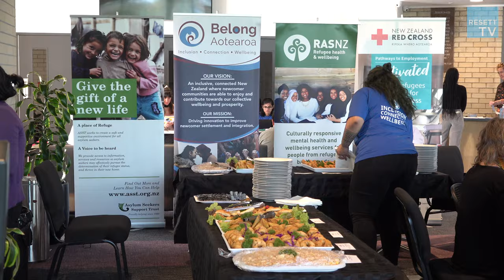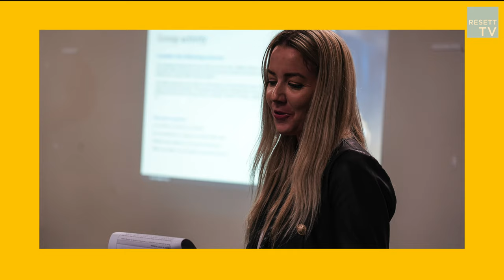Eritrean Independence Day Celebration - Auckland New Zealand - ARCC News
Eritrean Independence celebration  29th May 2021
Three ARCC staff attended the Eritrean Independence anniversary and shared in celebration with the Auckland Eritrean community.
Tūmanako table of Hope Summit 16 and 17 June
The Tūmanako Table of Hope Summit was held mid-June, which was attended by resettled community members, and people from NGOs and government organisations in the resettlement sector. It was organised by the Auckland Resettlement Sector Steering Group. The Summit provided an opportunity for community members to tell their stories of resettlement, ask questions of government officials, and provide input for the future of resettlement in Aotearoa. Delicious food was provided by Wise Collective catering.
World Refugee Day – 20 June
On 20th June 2021 ARCC staff members attended the World Refugee Day event at the Māngere Resettlement Centre in June. Speeches were given by government officials, and there were dance and music performances by different resettlement community groups.
Electoral Commission Ethnic Youth Community Forum – 23 June
23rd june 2021 ARCC staff attended the Ethnic Youth Community Forum held by the Electoral Commission, with a focus on engaging members of ethnic communities to increase voting in communities and encourage regular participation in electoral democracy.
2nd Know Your Rights seminar – 25 June DLA Piper
25 june 2021, ARCC Partnered with New Zealand Red cross & DLA Piper to deliver the second part of the Know Your Rights Workshop. DLA Piper provided information on consumer rights in Aotearoa.
When we became New Zealanders campaign – June
In June, ARCC collected 10 different stories from people from the forced migrant background Community about ‘’When We become New Zealanders.’’ ARCC started posting these stories 10 days before World Refugee Day. Our community members shared their accounts of when they became New Zealanders and what challenges and hurdles they faced throughout their journeys.
South Sudanese Independence Anniversary – July 10
Three ARCC staff attended the South Sudanese Independence Anniversary celebration, and enjoyed the good food and performances.
Ministry of Ethnic Communities launch – July 15
ARCC joined key partners, stakeholders and community representatives at the launch event for the brand-new Ministry for Ethnic Communities, which officially opened on the 1st July 2021.
Youth United Voice Re-launch – July 17
The Youth United Voice programme was re-booted with a brainstorming and networking meeting of youth resettled community members. Several great ideas came out of the meeting, including the need for a leadership training and university support. We will have a shared lunch on August 21 at 12pm. Please contact ARCC if you are interested in being involved with the Youth United Voice programme!

Follow ARCC on Instagram: arcc_aotearoa
Follow ARCC on Tiktok: @arccnz